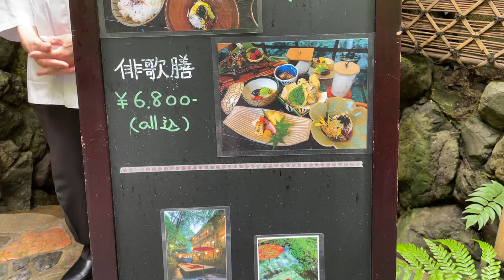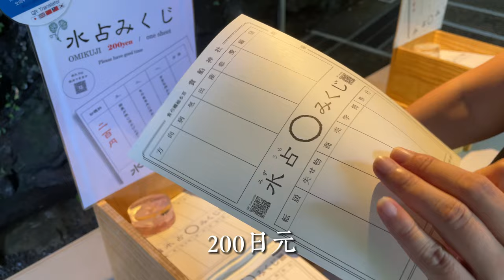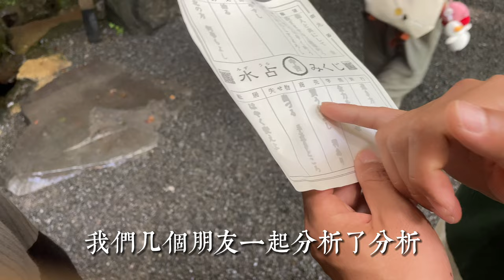日本旅行推薦 京都納涼聖地 河川料理傳統日本美食 小眾打卡點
0:00開車往山上開 走下來欣賞風景
1:50 享受河川料理
4:23 貴船神社
5:10 水占卜